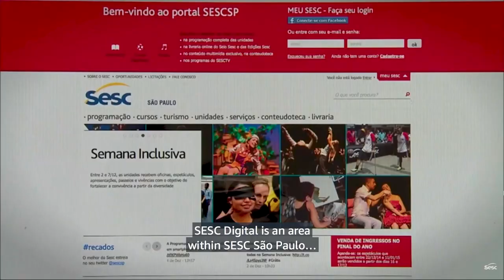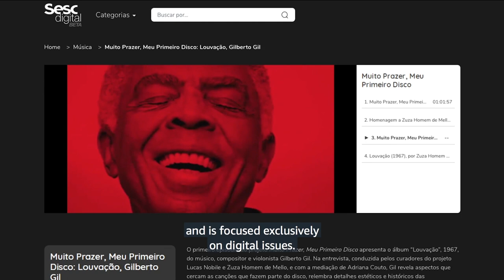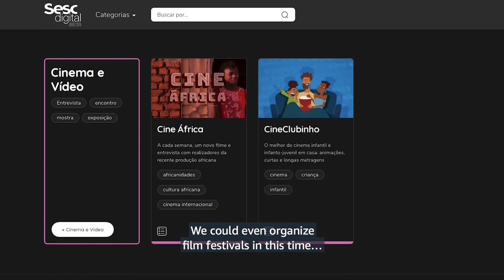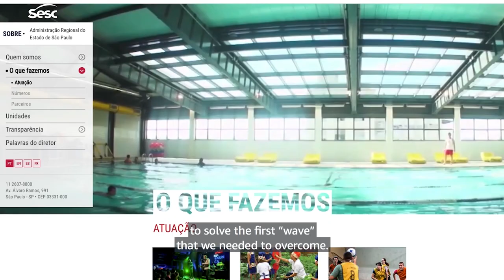SESC Digital e as vantagens de utilizar AWS Professional Services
O SESC é uma instituição privada brasileira, com a missão de proporcionar qualidade de vida e bem-estar aos trabalhadores dos segmentos de comércio, bens, serviços e turismo, suas famílias e a sociedade em geral. Com todos os locais físicos do SESC fechados devido às políticas de distanciamento social, a instituição precisou se adaptar rapidamente a um ambiente virtual de aprendizagem. O SESC escolheu a Equipe de Professional Services da Amazon Web Services (AWS) para ajudar a fornecer uma plataforma digital para expandir seus serviços online. A plataforma tem mais de 3 milhões de visitas desde seu lançamento, em abril de 2020. Apesar da atual pandemia, o SESC ainda é capaz de continuar atendendo aos cidadãos brasileiros. Brasil AWS # S3

Para saber mais sobre AWS ProServ, visite